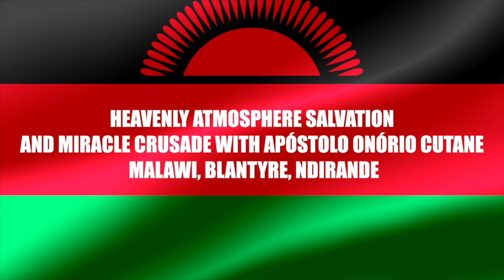Woman with a calling to serve God receives much favor and grace || Apostle Onório Cutane - Malawi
Woman with a calling to serve God receives much favor and grace || Apostle Onório Cutane - Malawi - Ndirande